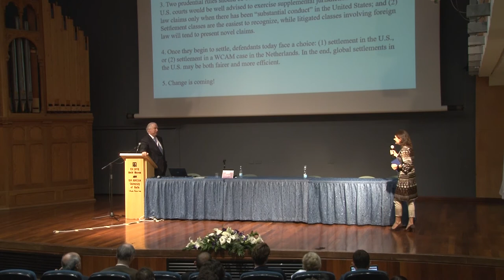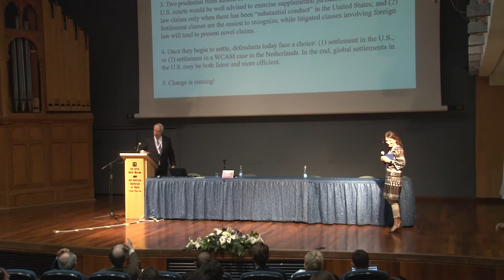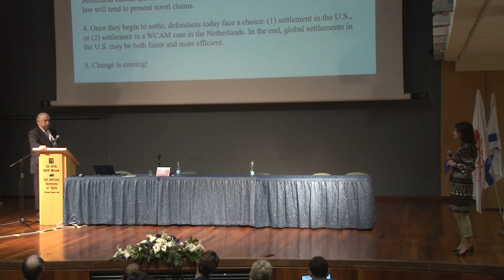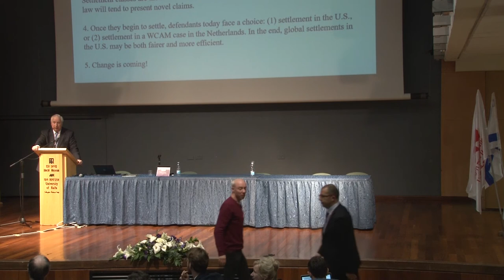Keynote: Prof John Coffee